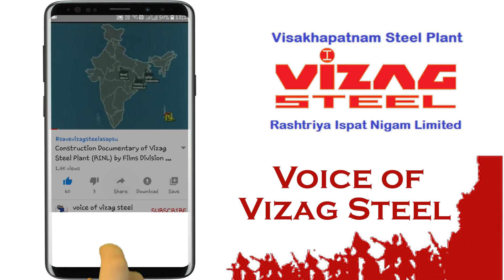Sample Dance of Vizag Steel Cuties. - RINL